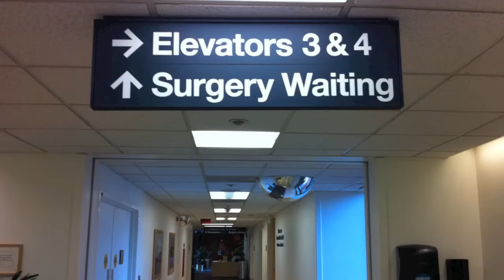Vivienne's Birthday Video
My daughter's first year.